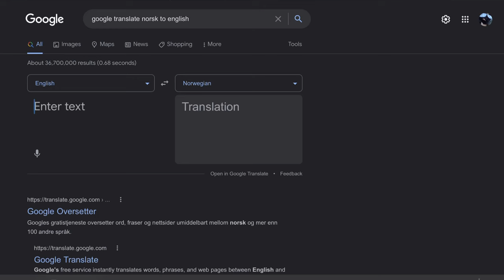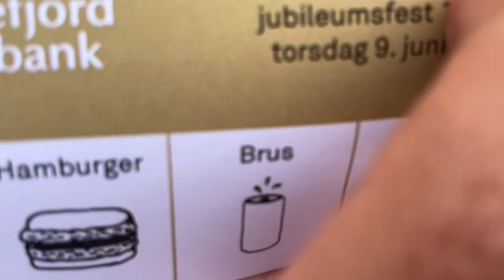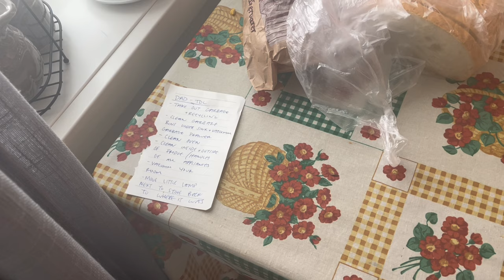Norge Vlog Pt. 3!